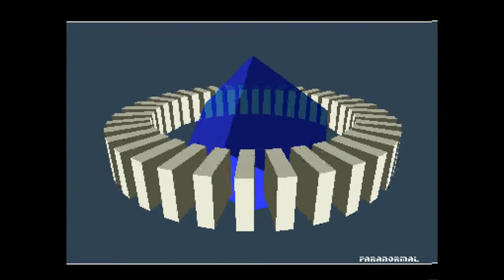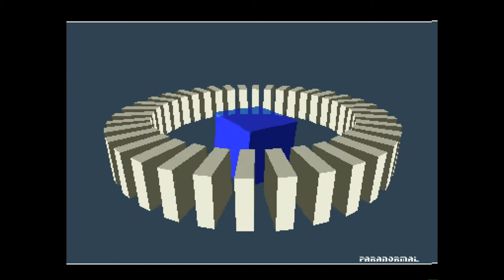Amiga 500 - Intro 5 Preview by Delight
Intro 5 Preview by Delight